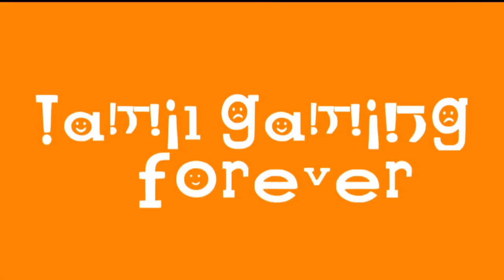நல்லது செஞ்சா நல்லதே நடக்கும் ✌️🧡🔥 | Resident Evil 4 Remake #2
These Clips Are Taken From @tamilgaming

Thanks To Tamil Gaming 🧡🖤🤍